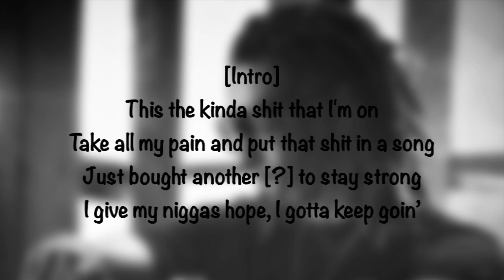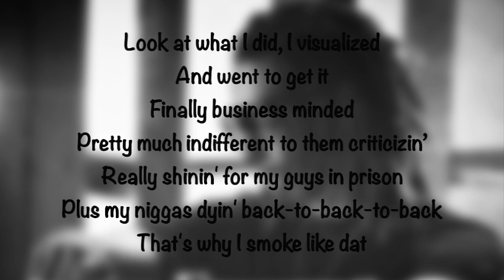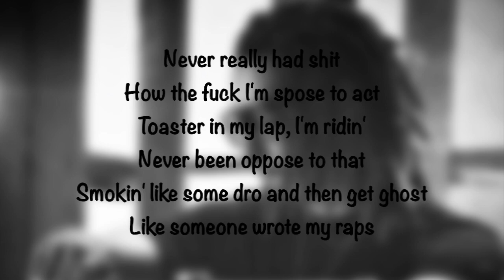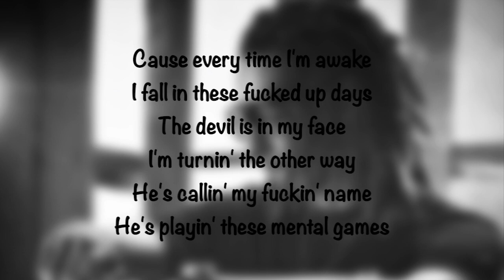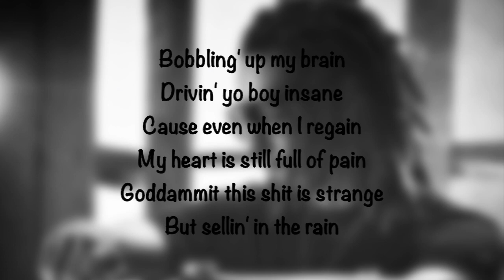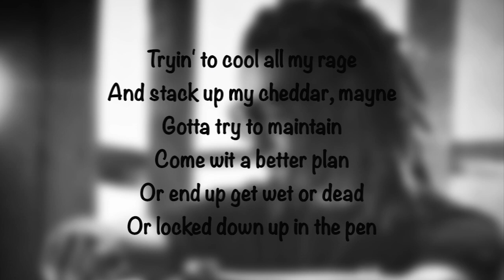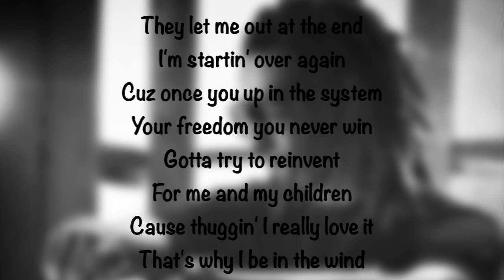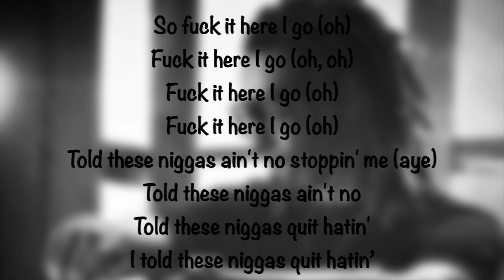Snootie Wild - Here I Go (LYRICS ONSCREEN) ft. Starlito (Go Mode Ep)